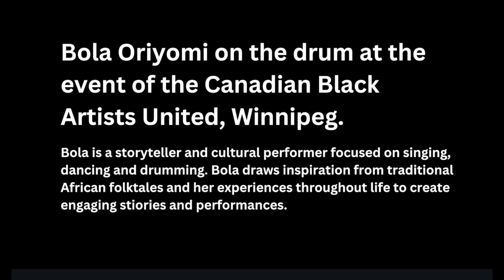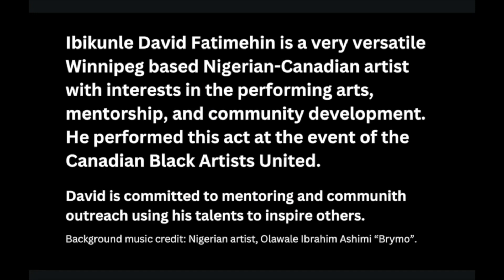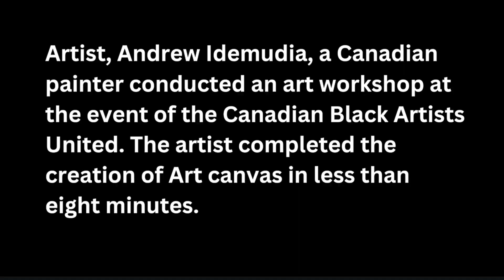Creative Foundation Event and Activities of this Summer